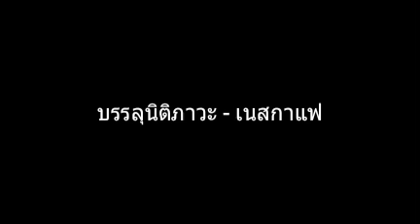บรรลุนิติภาวะ | เนสกาแฟ